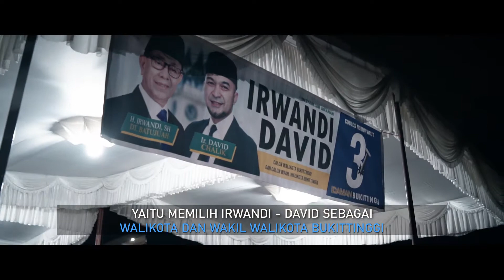Rasa Hati dan Sikap Warga Bukittinggi dalam Pilkada Bukittinggi Tahun 2020